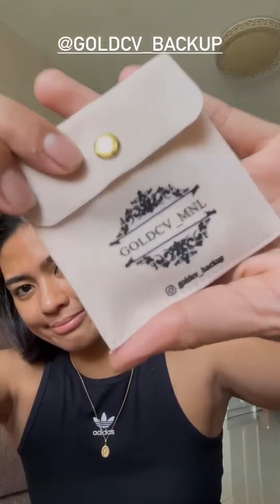Creamline Cool Smashers Celine Domingo, masayang gintong aral niya sa PVL Invitational Conference